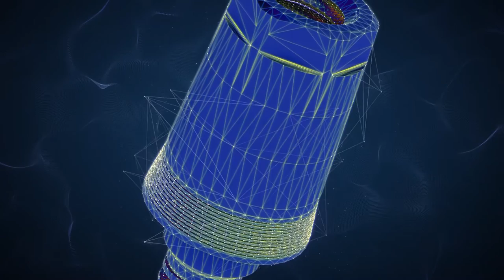XA Abutments - Sweden & Martina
Este es un fin de semana muy especial para BORG, ya que se verá culminado nuestro esfuerzo de los últimos años con la presentación de los aditamentos XA, que por fin verán a la luz gracias a nuestros amigos de Sweden & Martina.

Gracias a todos los que habéis creído en ‘aquellos XAvis locos que lo cambian todo’, gracias a todos los que habéis pasado por el BORG Center, gracias a todos los que habéis intentado aplicar nuestras ideas manipulando aditamentos y peleándoos con vuestros técnicos, gracias a Javier y Bea por ver encía en los modelos de yeso, gracias a todos los que nos habéis dado vuestro ánimo y gracias también a todos los que nos habéis cuestionado por que nos habéis obligado a mejorar día a día.
A partir del próximo lunes todos lo tendremos un poco más fácil para mejorar nuestros resultados y eso nos hace muy felices.

XAvi Vela
XAvi Rodríguez
Maribel Segalà

This is a very special weekend for BORG , because our efforts in recent years will be culminated with the introduction of the XA abutments which finally will see the light thanks to our friends from Sweden & Martina.

Thanks to everyone who believed in 'those crazy Xavis that change everything', thanks to everyone who passed by the BORG Center, thanks to everyone who tried to apply our ideas manipulating abutments and fighting with lab technicians, thanks to Javier and Bea to ‘see’ gingiva on the plaster models, thanks to everyone who gave us their encouragement and thanks to those who questioned us because you have forced us to improve day by day.

From next Monday we’ll find out that it’s easier to improve our results, and that makes us very happy.

Thank you very much to all.

Xavi Vela
Xavi Rodríguez
Maribel Segalà